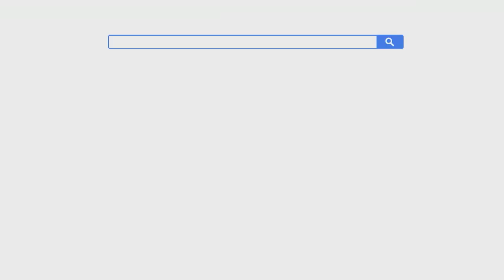TV commercial: De Veluwe en Rivierenland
Gelderland levert je mooie streken... Kijk op voor tips voor een verblijf op dagje uit in de mooiste provincie van Nederland!